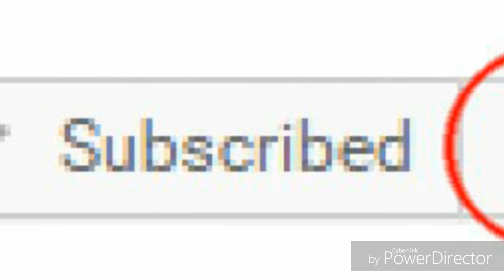Golmal 4 trailer launched || comedy k sath bhoot ka tadka.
After a long time Rohit shetty coming with a new film of golmal series
Official trailer released on reliance entertainment